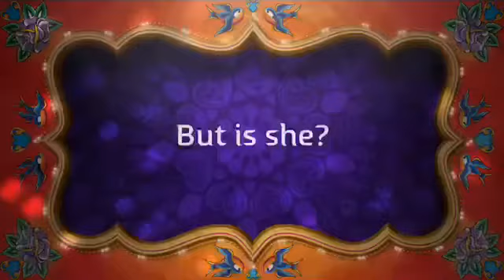The Evil Bollywood Dancer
A wonderful trailer...